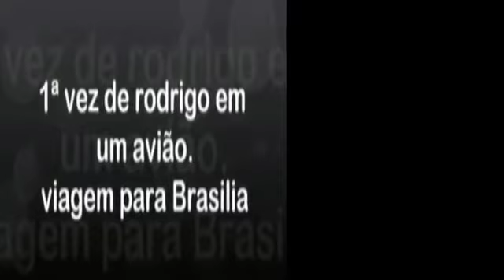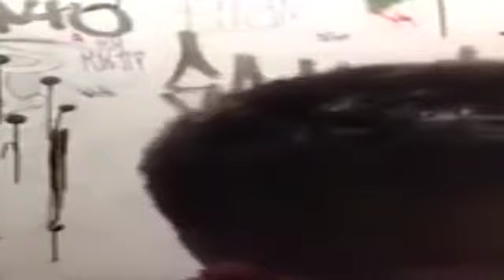Não entendi nada!